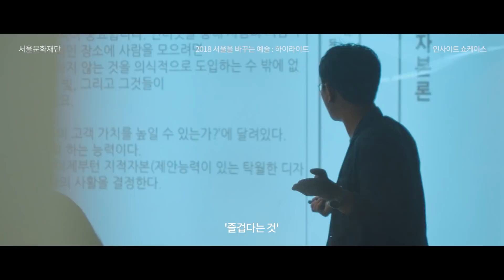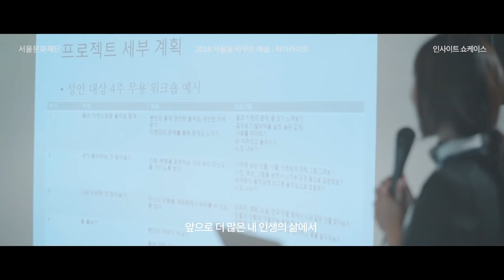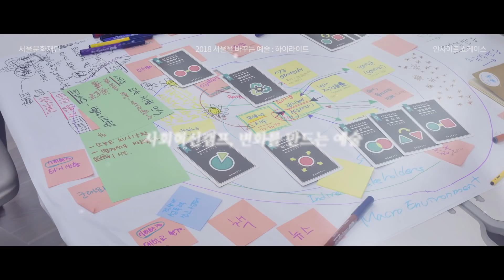서울을 바꾸는 예술: 하이라이트 2부 [인사이트 쇼케이스]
[서울을 바꾸는 예술: 소셜인사이트]를 통해 사람(人)과 현장(Site)을 이해하며 새로운 인사이트(Insight)를 주고받았던 루키들의 발표가 10월 18일 저녁 5시 30분, 블루스퀘어 카오스홀에서 진행됩니다.